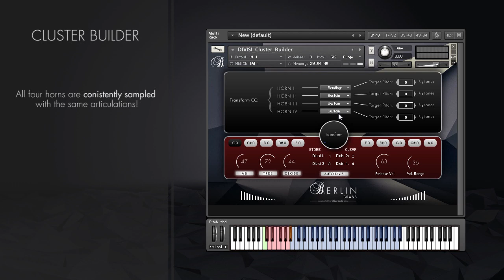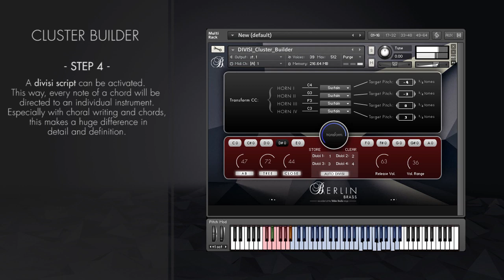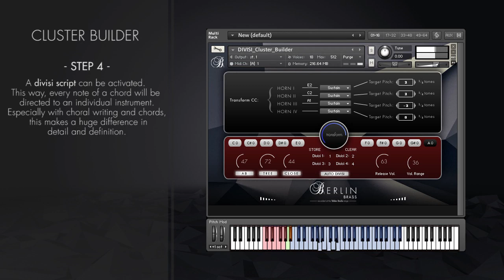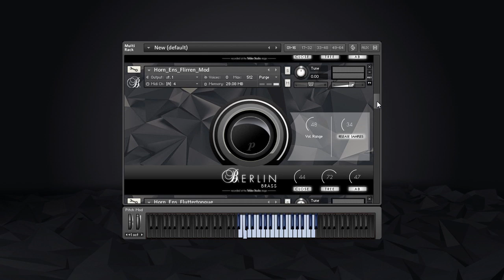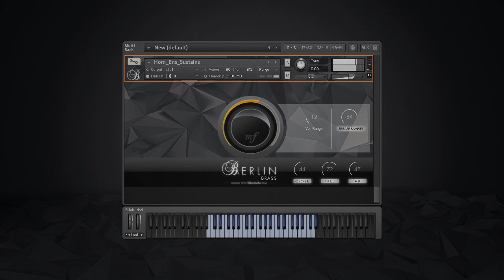[BB] EXPANSION C: HORN SFX Walkthrough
Berlin Brass Expansion C: Horn SFX will be available soon at orchestraltools.com